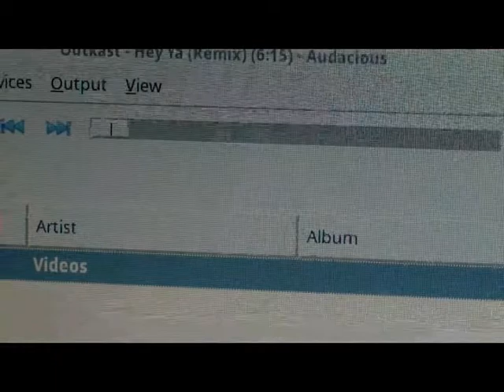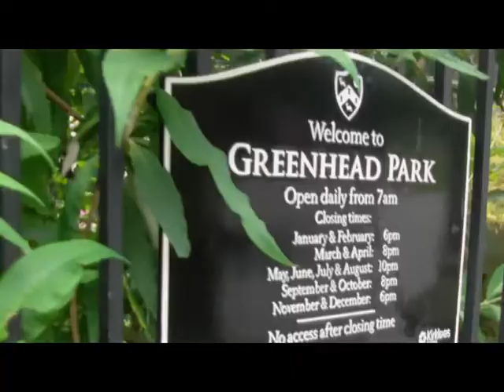Ross Travels: Greenhead Park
Greenhead park is park situated in Huddersfield